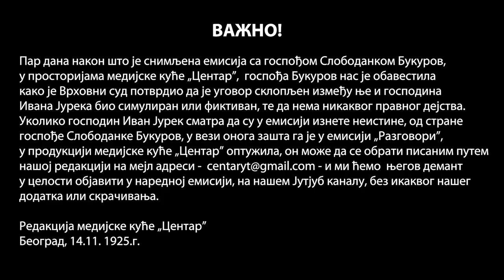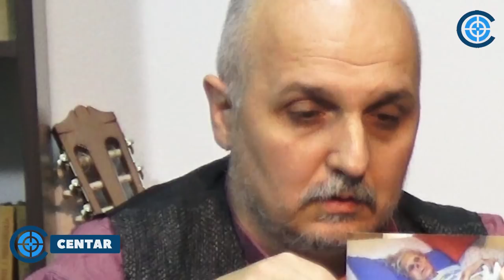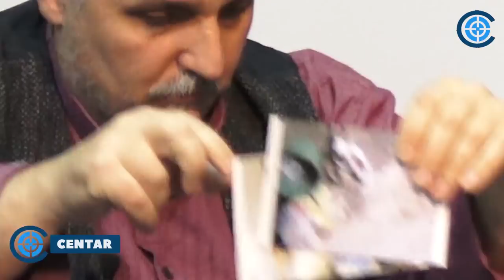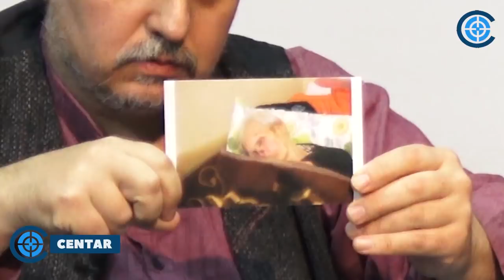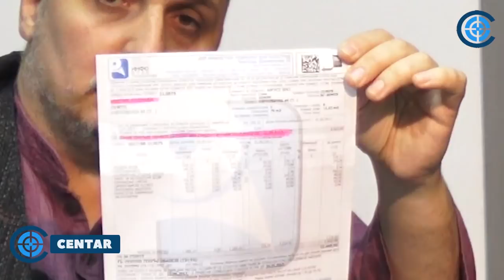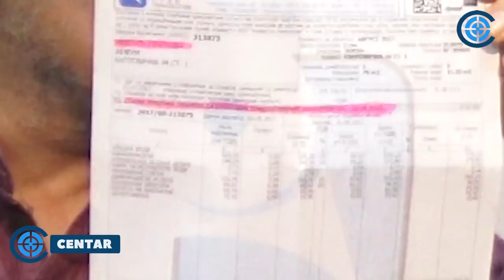U CENTAR: Slobodanka B.o zelenašu koji je jači i od STEFANOVIĆA i VUČIĆA!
Gost medijske kuće „Centar”, u emisiji „Intervju” bila je Slobodanka Bukurov, po njenim rečima, a i po odluci Vrhovnog suda, žrtva zelenaša I.J. iz Zemuna. Tema emisije je zelenaštvo u Srbiju i korupcija u srpskom sudstvu i tužilatvu.

Na početku emisije Slobodanka Bukurov, sada penzionerka inače dugogodišnji aktivni član SNS, objasnila je šta je to nju navelo pa da uz zelenašku kamatu pozajmi od I.J. iz Zemuna 5000 evra. Pa da zbog njega i utaji članarinu Napredne stranke.

„Došao mi je crveni karton iz EPS-a, zbog mog duga za električnu energiju, pred isključenje struje ukoliko makar neizmirim pola duga. U međuvremenu mi je umro brat, majka je tražila da mu se podigne spomenik, ona je morala na operaciju, ja sam dobila rak pljuvačne žlezde i uzgubila sam posao te nisam imala stalna primanje, pa sam, sa rođakom, rešila da pozajmim od nekog novac”, rekla je Slobodanka.

„Našla sam se sa I.J. dobila od njega 5 000 evra, potpisala kupoprodajni ugovor po kome prodajem njemu kuću za 70 000 evra, koje mi on isplaćuje na ruke u gotovini, i ako moja kuća ne vredi više od 45 000 evra. Tu cifru je on stavio u ugovor koji je doneo, a ne ja. Objasnio je da ja taj ugovor samo pokriče zato što mi pozajmljuje 5 000 evra sa mojom obavezom da svakog 12 meseca dajem mu mesečnu kamatu od 6%, odnosno 320 evra, pojasnila je Slobodanka.

A kako je, iako je I.J.-u Slobodanka vratila skoro 5 000 evra, pa izgubila svoju kući, koja je pripala zajmodavcu, te i dalje bila obavezna da mu svakog u mesecu vraća 300 evra, poslušajte u intervjuu s nјоm u kojom se otkriva mehanizam kako zelenaši, uz pomoć korumpiranih ljudi u policiji i tužilaštvu izbacuju ljude iz njihovih kuća na ulicu, a da pri tom ni vrh SNS (zajedno sa Nebojšem Stefanovićem (ministrom policije) I Aleksandrom Vučićem (predsednikom Srbije)) ne sme da reaguje!

Intervju, za medijsku kuću „Centar”, (Zgrada „Borbe”, Trg Nikole Pašića 7, Beograd) vodio je gl. urednik srpskog medija „Srbin.info”, Dejan Petar Zlatanović.

Ako vam se sviđaju naše emisije, lajkujte i našu Fejsbuk stranicu